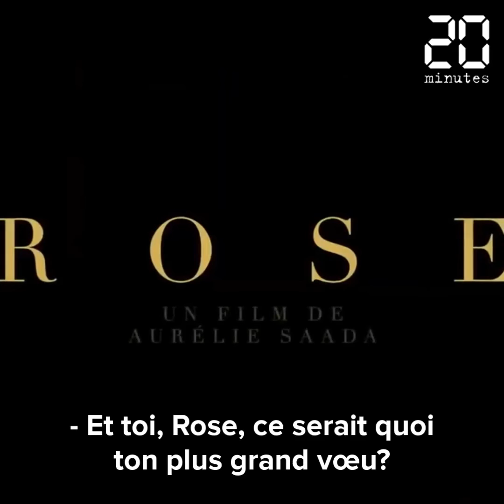«Rose»: Françoise Fabian refuse l'idée que les femmes auraient une date de péremption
Françoise Fabian est merveilleuse d’énergie dans «Rose», en salles ce mercredi, un film qui donne envie de jouir de la vie.
Cette veuve de 78 ans ans qui retrouve goût à la vie et à l’amour est le coup de cœur de notre spécialiste cinéma, Caroline Vié.